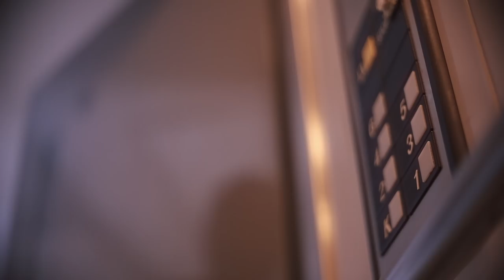Joni Koivuniemi Cribs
Videon tekijä Sami Saarela.
samisaarela.fi